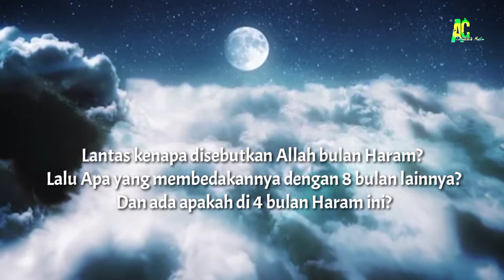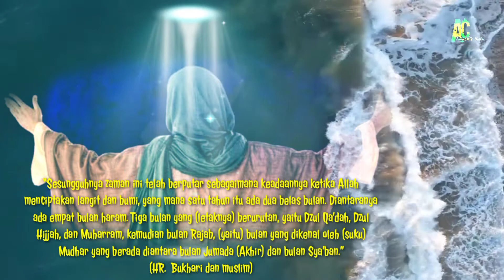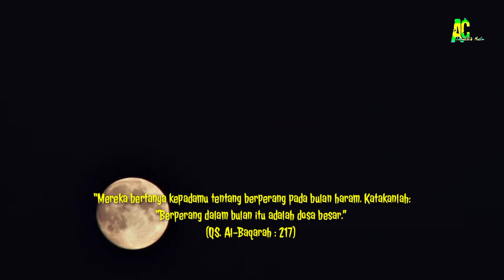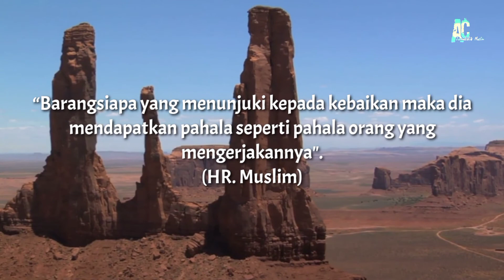Bulan Haram, Pahala dan Dosa Dilipatgandakan??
Sahabat Muslim,
Semenjak Allah Subhanahu wa Ta’ala menciptakan langit dan bumi, Allah juga telah menentukan jumlah bulan yaitu dua belas bulan dalam setahunnya; dan di antara 12 bulan ini, terdapat empat bulan haram. 4 bulan ini merupakan bulan-bulan yg diagungkan,

Lantas kenapa disebutkan Allah bulan Haram? Lalu Apa yang membedakannya dengan 8 bulan lainnya? Dan ada apakah di 4 bulan Haram ini?

Mari simak video ini,